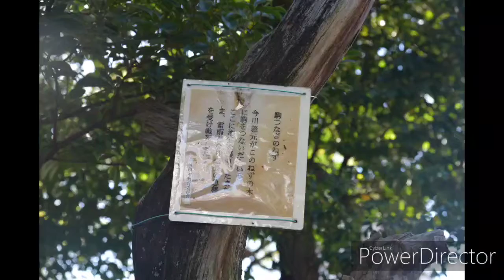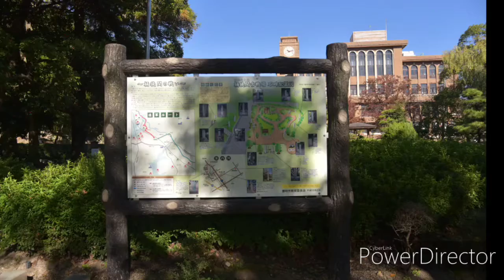【一華総観】桶狭間古戦場で何思う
愛知県豊明市
桶狭間古戦場

［使用機材］
SONY RX100Ⅲ
Nikon D750